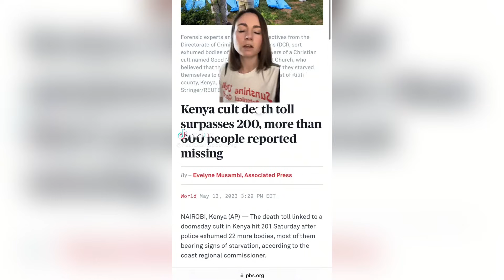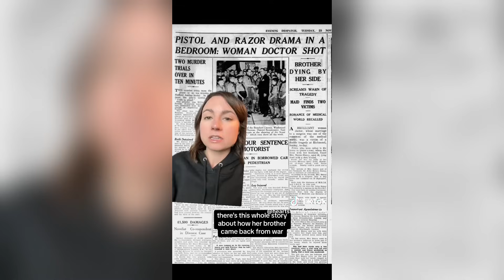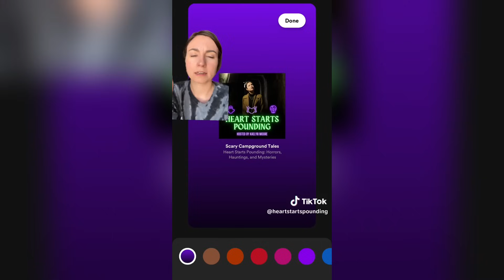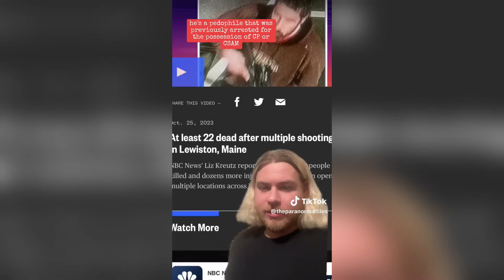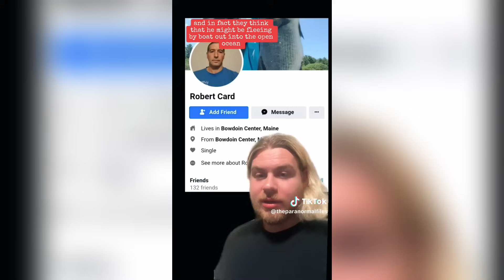Scary True Crime TikToks 😱 Creepy Shorts Compilation #123